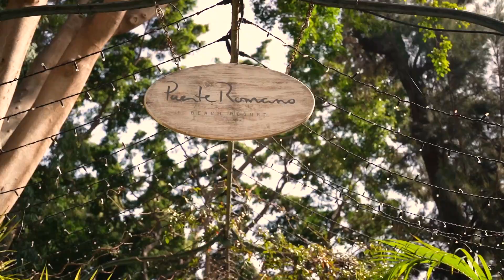Apartment in Marina Puente Romano - Marbella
Renovated 3-bed apartment in frontline beach location of Japanese Garden Marina Puente Romano.

This luxurious 3-bedroom apartment in the highly sought-after urbanization of Japanese Gardens in Puente Romano presents a rare opportunity to find your dream home. Situated in a gated and secure complex, the Japanese Gardens offer stunning communal gardens, water features, a communal pool, and private direct access to the renowned promenade and nearby beaches.

Located on the ground floor, the apartment boasts a large entrance leading to a modern and stylish designer kitchen fitted with the latest Gaggenau appliances. The combined open plan kitchen, dining, and living areas are designed to maximize natural light and lead onto a spacious semi-covered terrace featuring outside lounge, chill, and dining areas. The terrace has direct access to the lush gardens and swimming pool, providing a perfect setting for relaxation and entertainment.

Each of the 3 spacious bedrooms features a private bathroom en-suite, with plenty of wardrobe space and a dressing table designed with incredible style. The apartment also includes a separate guest toilet, laundry area, private underground parking, and a store room.

This property offers a unique opportunity to own a share of the exclusive Puente Romano, with an array of exclusive sporting and leisure facilities all within walking distance. Don't miss out on the chance to own this stunning luxury apartment in one of Marbella's most coveted locations.

FEATURES
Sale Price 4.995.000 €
- Ref. PLP04433
- Location: Marina de Puente Romano, Marbella Golden Mile (Marbella)
- 3 Bedrooms
- 3 Bathrooms
- 1.000 M² Plot
- 184 m² Built
- 48 M² Terrace

- Front Line Beach
- Saltwater Swimming Pool
- Air Conditioning
- Epc: In Progress